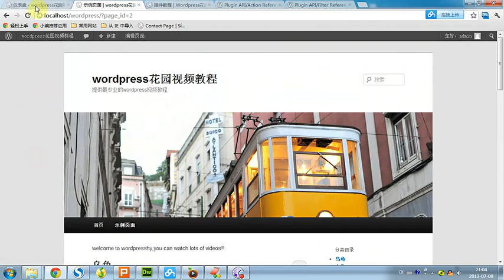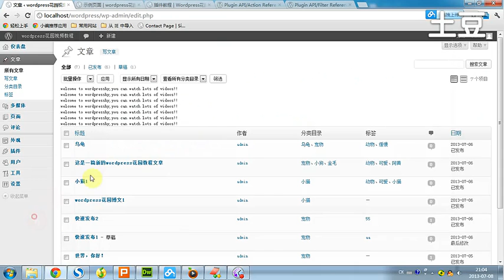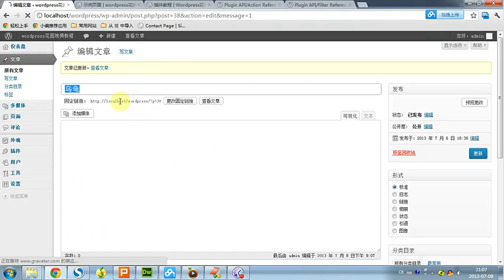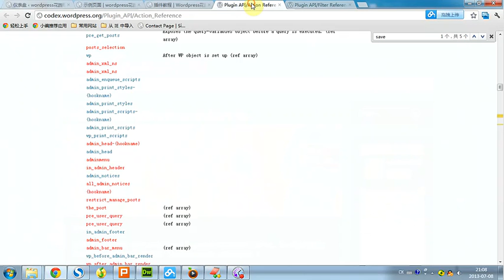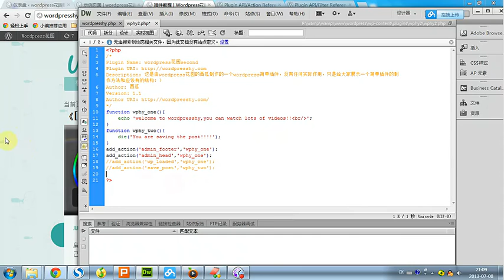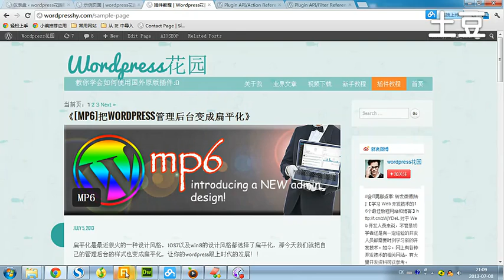WordPress Tutorial-How to Create Custom Plugin [教程]04 add action函数的使用 03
[教程]04 add action函数的使用 03
In this introduction to creating a WordPress plugin we will create a simple WordPress plugin. I will demonstrate the following concepts in this video tutorial.